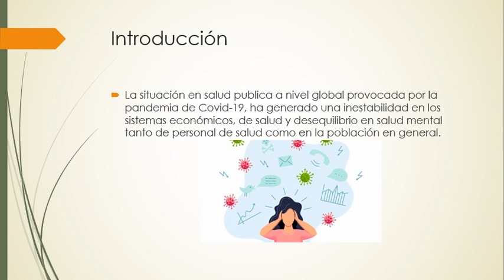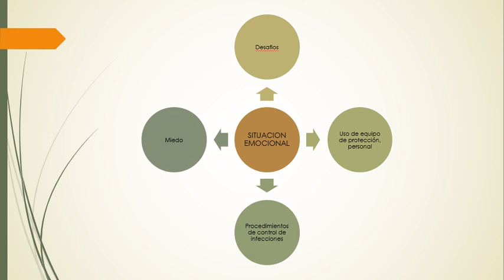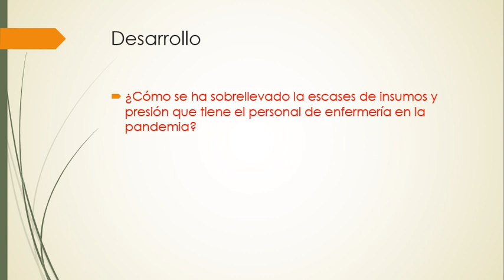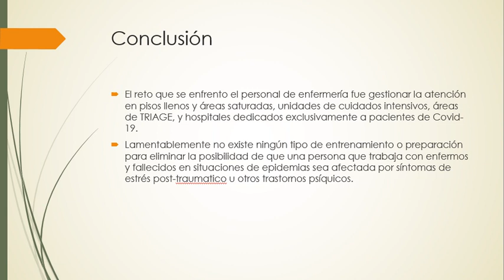Situación del personal de salud tras el COVID - 19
A continuación mi amiga Tania Rosas nos comentará sobre la situación del personal de salud tras la pandemia del COVID - 19.